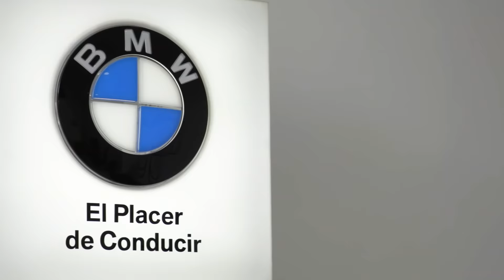Business Trip Temporada 4 Candidatos presidenciales: Camilo Romero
Continuamos con la temporada especial de Business Trip, serie digital de LA7EM y BMW, dedicada a escuchar de primera mano las propuestas de los candidatos presidenciales de Colombia.

En este episodio estuvimo junto a Camilo Romero, quién nos contó sobre su trayectoria como líder político y social, su trabajo en el Congreso de la República y como Gobernador de Nariño y sus propuestas en emprendimiento, sostenibilidad, tecnología e innovación para el país.